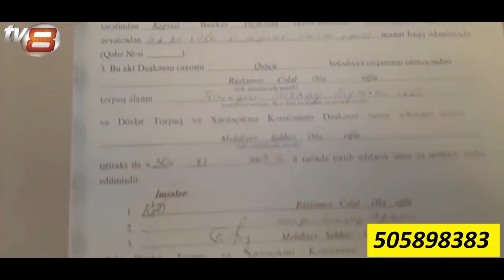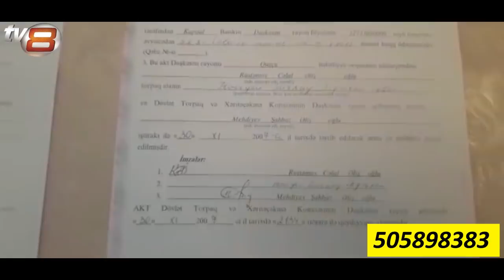"Gəncədə məmur bizi bezdirib, dərdimizi kimə deyək?"